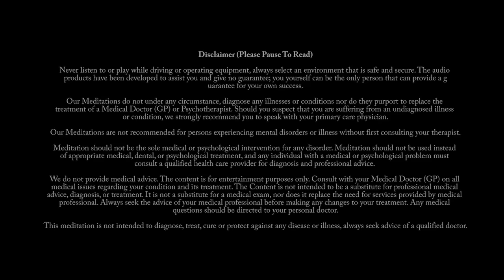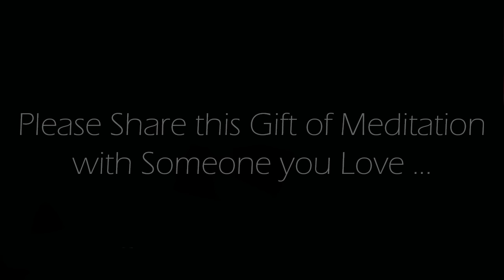A Deep 15 Minute Guided Meditation, Become Like Space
This is an Original 15 minute guided meditation recorded by us.  Let us take a moment to contemplate the wondrous nature of space. Just like the vast expanse that stretches beyond our reach, we too have the capacity to expand our horizons and explore the infinite possibilities that lie within us.  Embrace the boundless curiosity that characterizes space, and let it ignite a sense of wonder within you.  Allow the mysteries of the universe to inspire you, encouraging you to embrace the unknown and fearlessly explore the uncharted territories of your own being.

Credits:
Voice spoken:  Original commentary recorded by us.
Background Image: Original image produced by, and exclusively owned by us.